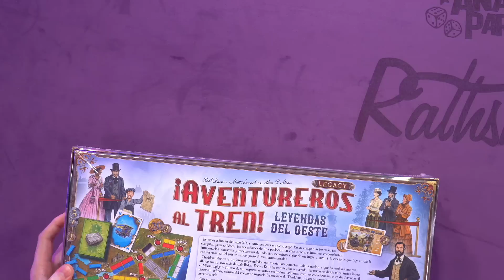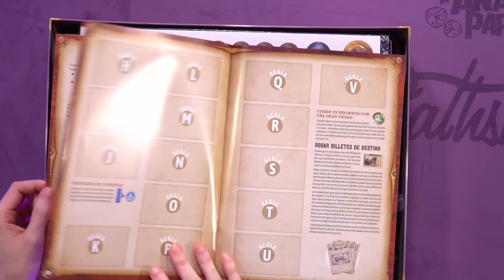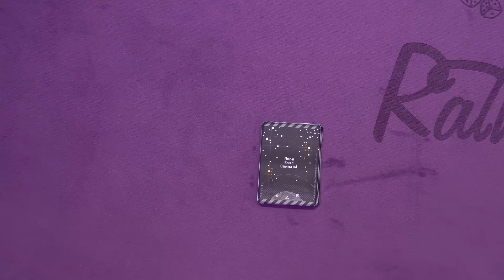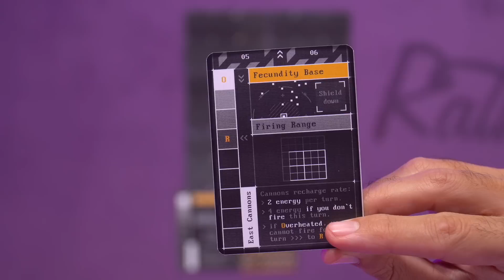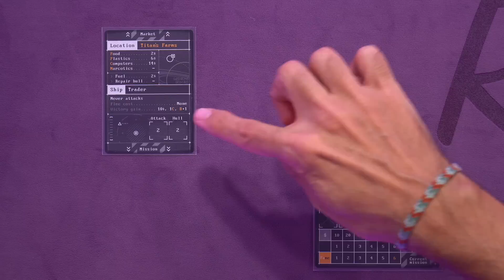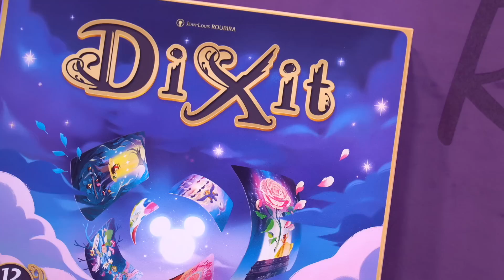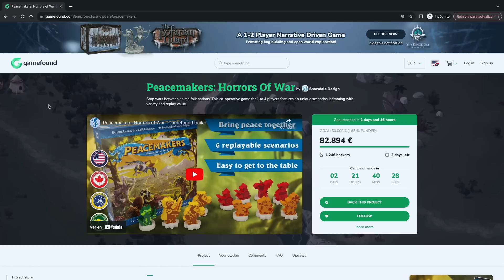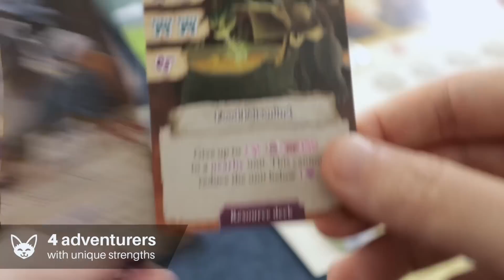Últimas Partidas #23 - Endangered, Las Tribus del Viento, Beast, Woollie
El programa de juegos de mesa semanal.

00:00 - Comienzo
00:35 - Últimas Partidas (Endangered , Las Tribus del Viento, Beast, Woollie)
1:19:44 - Desprecintando (¡Aventureros al Tren! Legacy Leyendas del Oeste)
1:28:30 - Mira lo que tengo

Os dejos los enlaces a los PnP que nos ha pasado Jesús 👏🏻